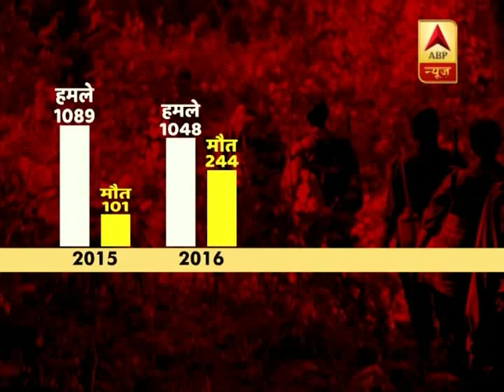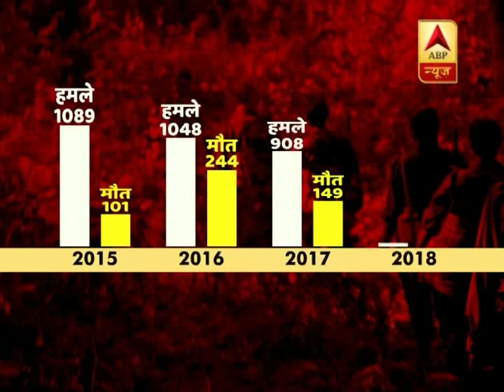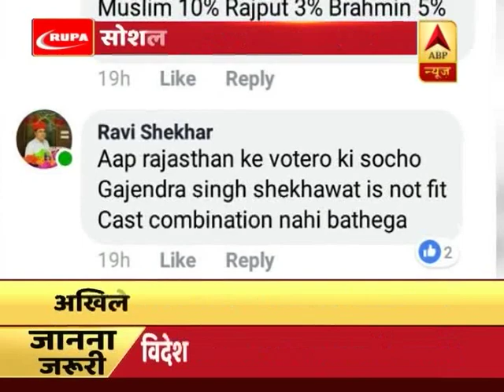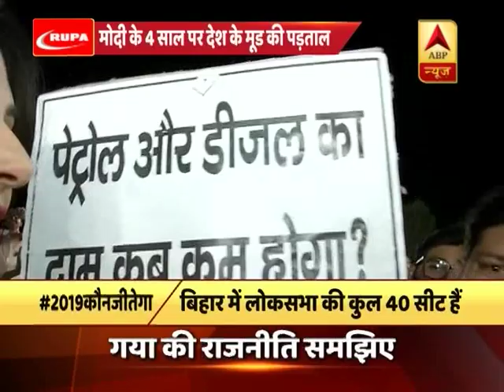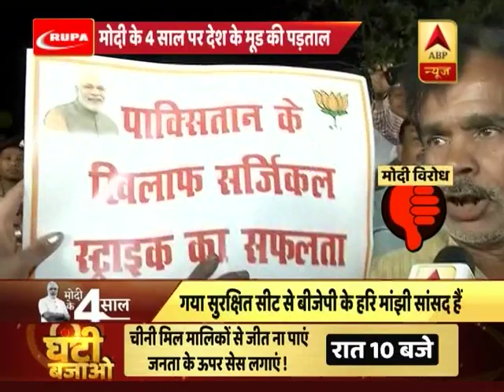मोदी के 4 साल, क्या है देश का मूड ? देखिए बिहार के गया से बड़ी पड़ताल | ABP News Hindi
मोदी के 4 साल, क्या है देश का मूड ? देखिए बिहार के गया से बड़ी पड़ताल